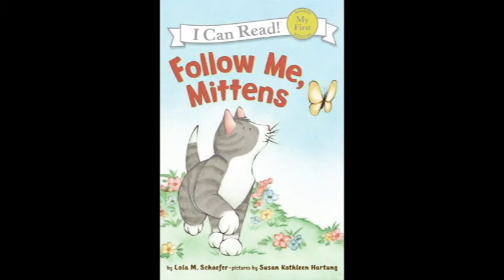Follow Me, Mittens